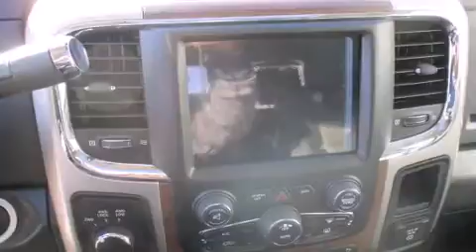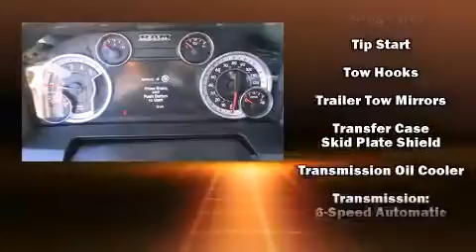2016 Ram 2500 Laramie in Anchorage, AK 99501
The 2016 Ram 2500. Smooth gearshifts are achieved thanks to the refined 6 cylinder engine, and load leveling rear suspension maintains a comfortable ride. Well tuned suspension and stability control deliver a spirited, yet composed, ride and drive Turbocharger technology provides forced air induction, enhancing performance while preserving fuel economy. Comfort and convenience were prioritized within, evidenced by amenities such as: a power seat, automatic dimming door mirrors, heated and ventilated seats, turn signal indicator mirrors, skid plates, adjustable pedals, and a split folding rear seat. Features such as automatic climate control and leather upholstery prove that economical transportation does not need to be sparsely equipped. For drivers who enjoy the natural environment, a power moon roof allows an infusion of fresh air. Audio features include an AM/FM radio, steering wheel mounted audio controls, and 10 speakers, providing excellent sound throughout the cabin. Passenger security is always assured thanks to various safety features, such as: head curtain airbags, front SIDE impact airbags, traction control, brake assist, a panic alarm, an emergency communication system, and 4 wheel disc brakes with ABS. Safety and maximum capability are assured via self leveling rear suspension, which maintains optimal driving geometry. We pride ourselves in the quality that we offer on all of our vehicles. Please don't hesitate to give us a call.